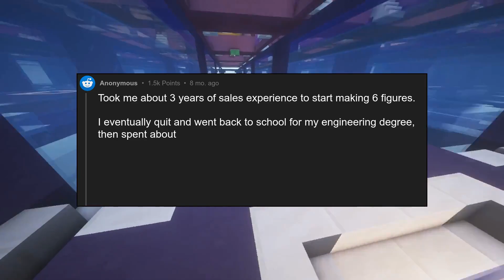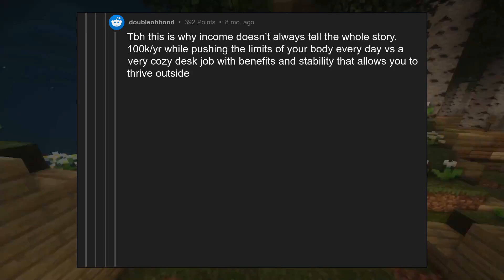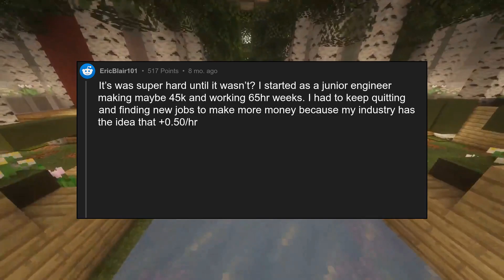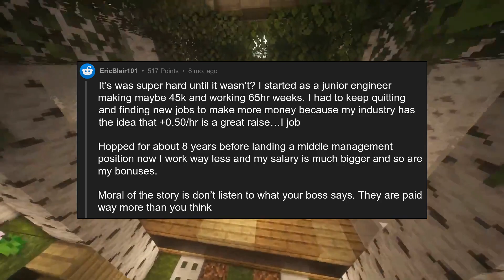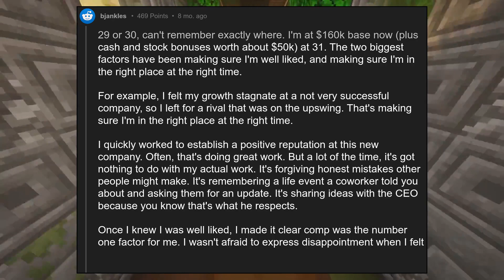Men making over $100K per year: how hard was it to get over that thresho...